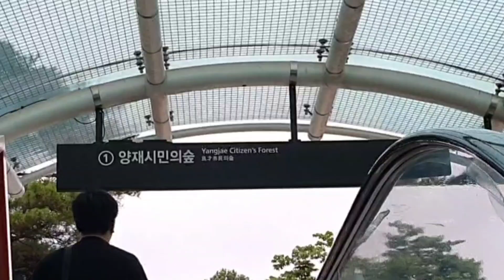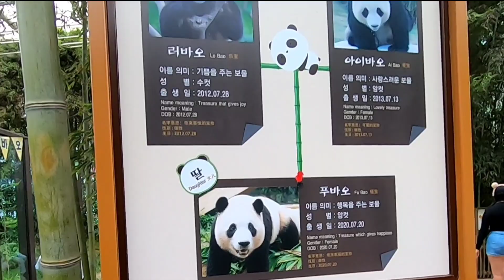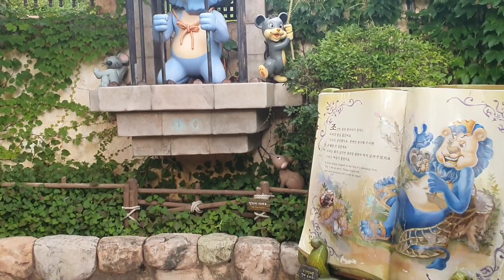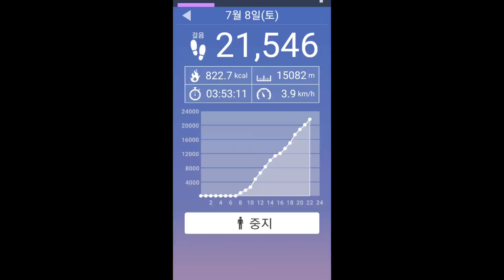[팔도유람] 에버랜드~ 에버랜드~ / 경비는 더보기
20대의 에버랜드 멤버가, 30년 후 또 모였다. 팬더 에 빠져있는 언니도 소원성취. 푸바오 실물영접 하고, 귀여운 동물들 구경 하며, 테마파크 에서 애들처럼 흥겨웠던 하루 23.7.8

양재에서 에버랜드 택시 1만원 / 총 4만원중 파티해서 1만원
그 외 간식 37,200원/3인
합계 1인당 66,000원

1:00 팬더월드
5:28 판타스틱윙
6:24 로스트밸리
7:50 슈팅워터펀

BGM
Track - Oceans on Fire & S Herold -Better Days